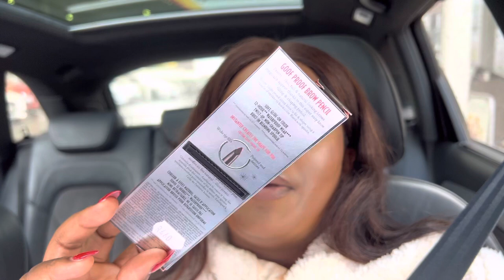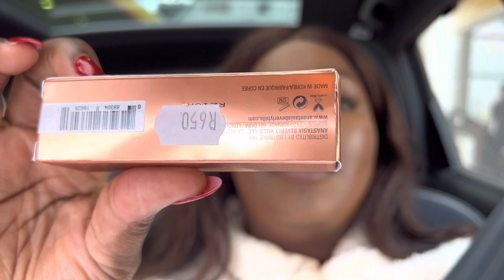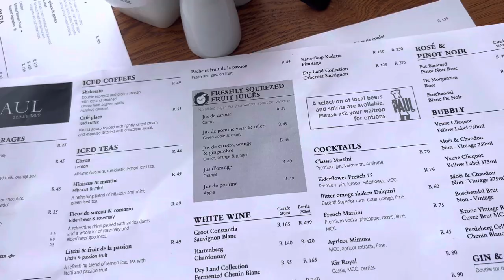VLOG//IMPROMPTU Trip to joburg//spoils from hubby